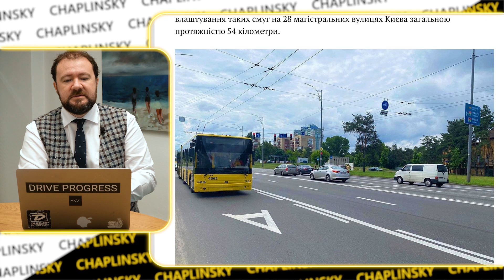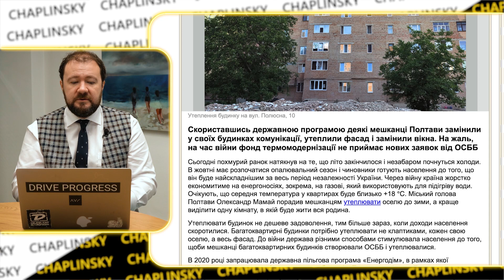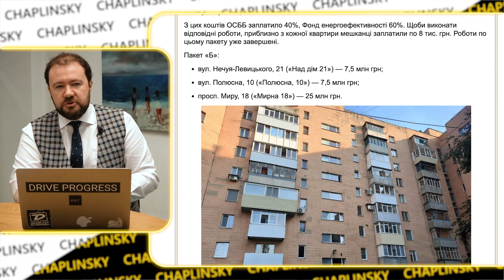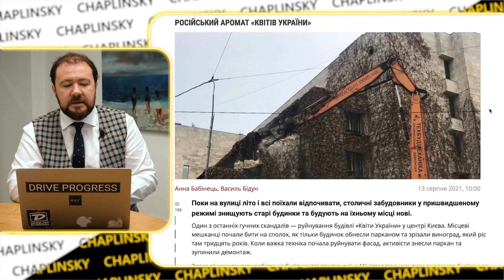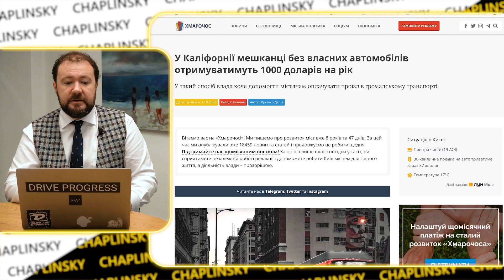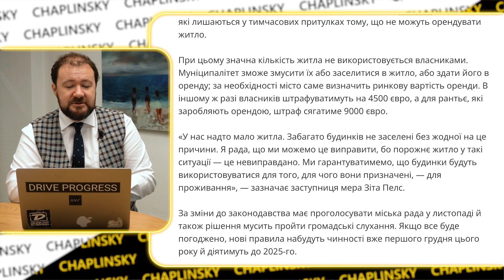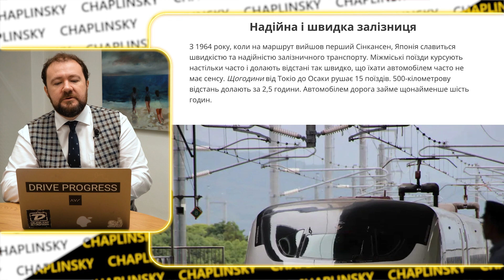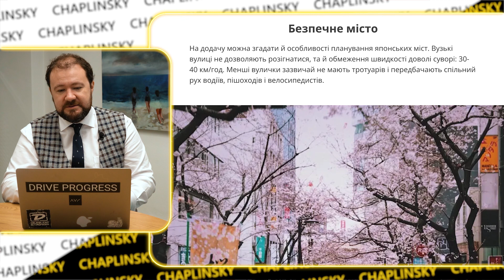⚡ URBAN Daily | “КВІТИ УКРАЇНИ” тхнуть рашкою | Штрафи за пусте житло | Підземні переходи - ЗЛО!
Урбаністичні новини з України і решти світу від каналу Chaplinsky VLOG

Як Японії вдалося кількаразово зменшити смертність на дорогах?

00:00 - Старт
00:28 - Нові смуги ГТ у Києві
01:52 - Небезпечні підземки Полтави
04:37 - Програма "Енергодім" в Полтаві
08:27 - Тимчасові тролейбусні маршрути у Чернігові
09:50 - Ремонт башти в Тростянці
10:38 - "Квіти України" і російський капітал
14:13 - Сквер пам'яті у Кременчуці
15:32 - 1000$ на ГТ у Каліфорнії
17:32 - Шрафи за пусте житло в Амстердамі
21:01 - Як Японії вдалося кількаразово зменшити смертність на дорогах?